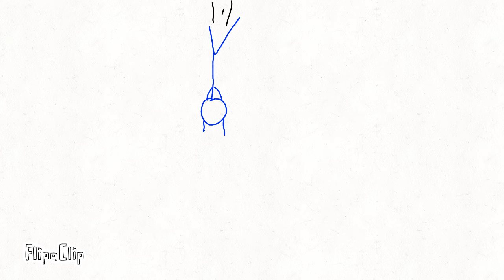The Fall of The Chosen One